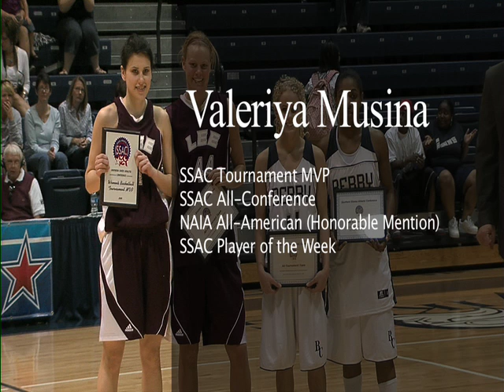Valeriya Muisna Highlight Video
A highlight video of Valeriya Musina from the 2008-09 season at Lee University.